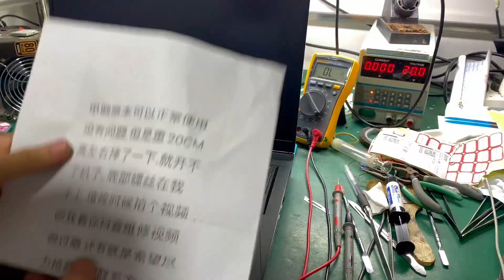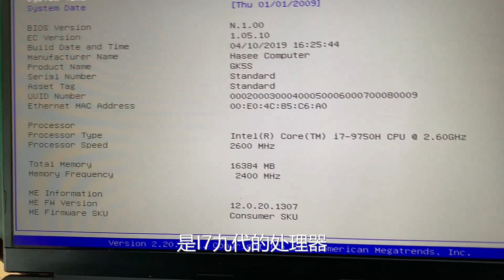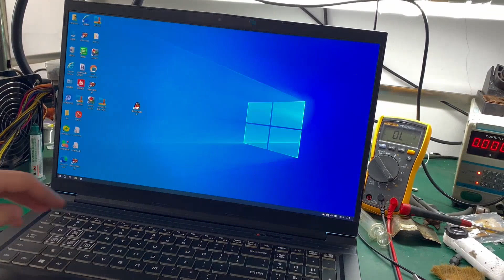【笔记本维修】神舟战神笔记本，终究是南桥抗下了所有，成功开机#靓仔修机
我们的视频是为了为观众提供娱乐，同时也保证了拍摄过程的安全。 【笔记本维修】神舟战神笔记本，终究是南桥抗下了所有，成功开机#靓仔修机